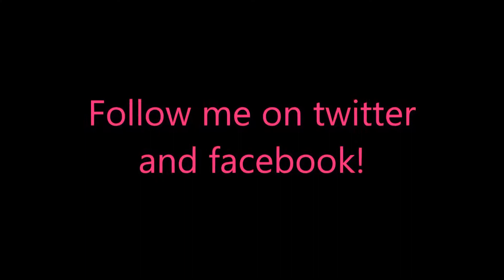12 Labours of Hercules IX - A Hero's Moonwalk Deluxe Level 3-9